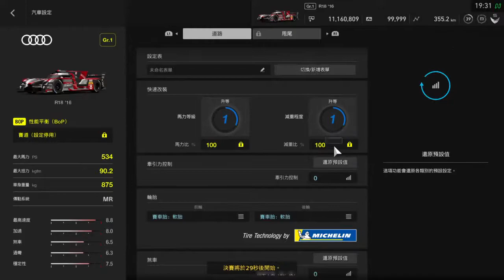GTsport/live stream/FRANK GTsport/live stream/FRANK Lets see what will happen ?? !!!!!!